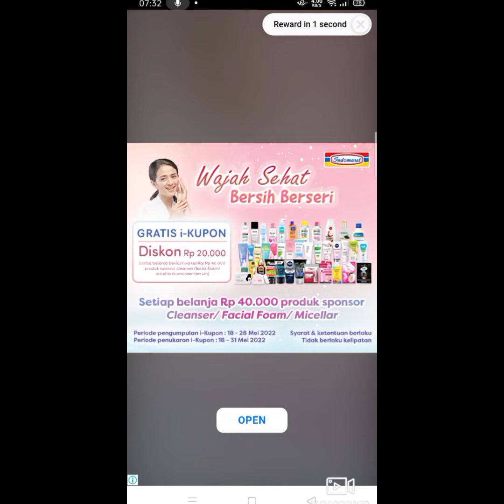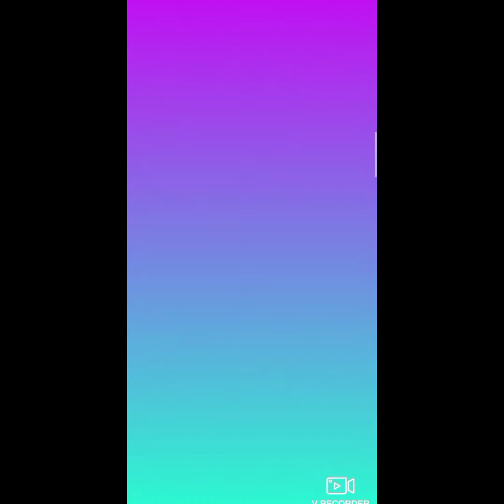my talking angela new hair | dapat baju dan rambut baru